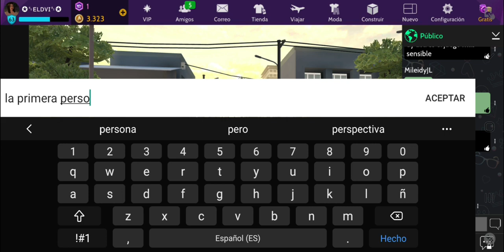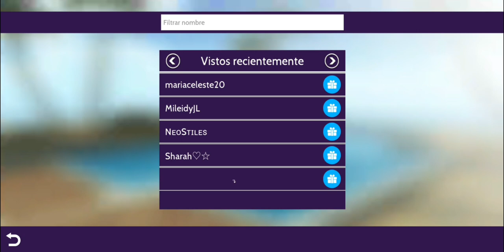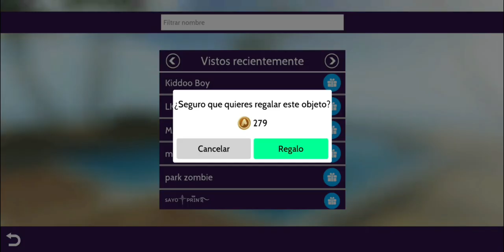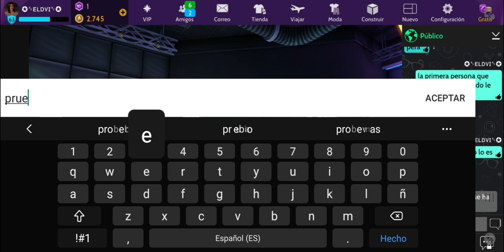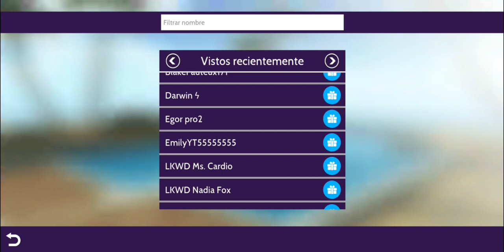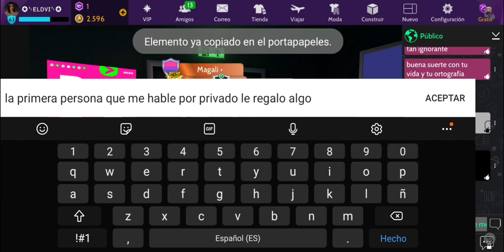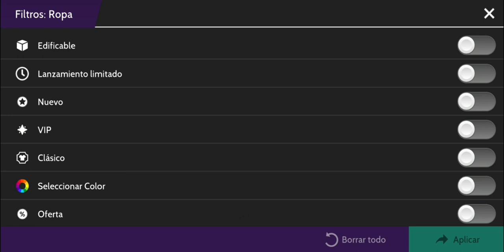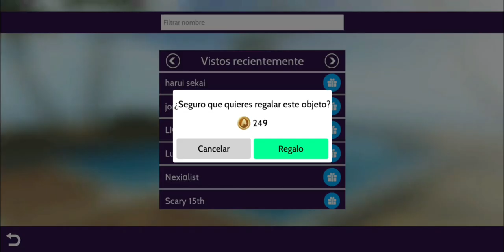la primera persona que me hable por privado le regaló algo en Avakin Life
codigo de amigo:
YXF-PGM

todos los derechos de el video reservado a  @ELDVI @AvakinLifeOfficial @AvakinLifeOficialLatinoamerica